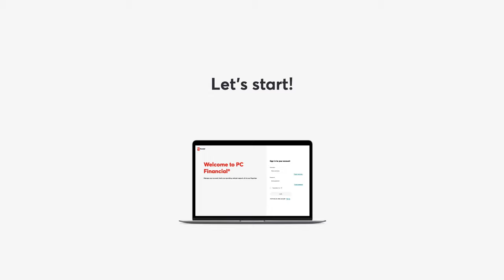How to Activate Your New PC Money Account Card | PC Financial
Learn how to activate your new PC Money account card in 5 easy steps!

1. Login to your PC Financial account
2. Click on Accounts & Cards
3. Click on the card you want to activate
4. Click on Activate now
5. Enter your activation code found in your Welcome Package
6. Done!